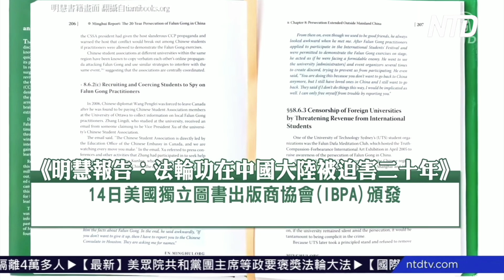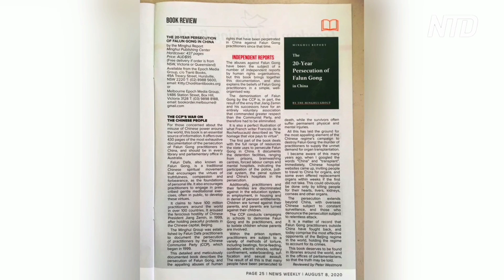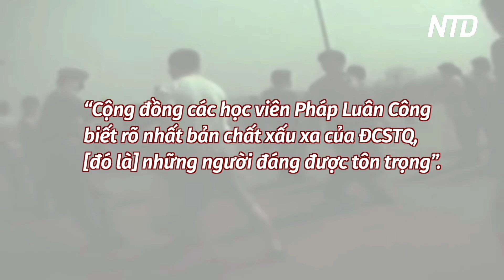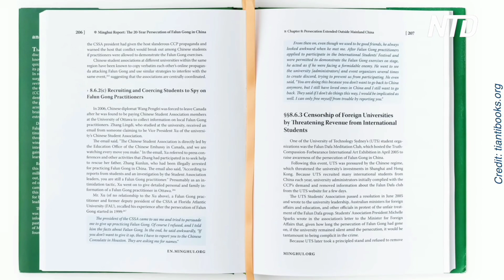Cuốn Sách Đoạt Giải Thưởng Benjamin Franklin của IBPA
IBPA là hiệp hội lớn nhất Hoa Kỳ dành cho các nhà xuất bản, được thành lập vào năm 1983. Giải thưởng Benjamin Franklin của IBPA là một trong những danh hiệu quốc gia cao nhất dành cho các nhà xuất bản độc lập.

Ông Michael J. Carson – một nhà phê bình cấp cao của Midwest Book Review (MBR), đã đánh giá rằng cuốn sách của nhà xuất bản Minh Huệ có “nhiều thông tin ấn tượng, được tổ chức và trình bày đặc biệt tốt”. Theo ý kiến ​​của ông Carson, cuốn sách này là một “nghiên cứu độc đáo, đặc biệt và toàn diện, nó nên được đặc biệt giới thiệu rộng rãi đến các cá nhân, cộng đồng, trường cao đẳng và đại học”.

Cuốn sách “Báo cáo Minh Huệ: Cuộc đàn áp 20 năm đối với Pháp Luân Công ở Trung Quốc” của nhà xuất bản Minh Huệ, đã giành được giải bạc năm 2021 của Giải thưởng Benjamin Franklin cho mục “Sách đầu tay hay nhất và Sách phi hư cấu”